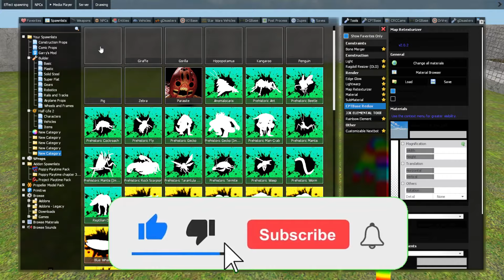ZOOCHOSIS ALL NEW RELEASE CANDIDATTE ANIMALS MONSTERS ANIMALS & DINOSAURS T-REX in Garry's Mod!